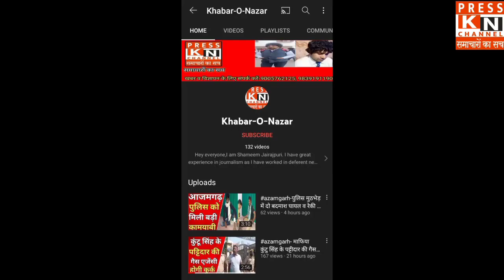azamgarh इंसानियत हुई शर्मसार,मासूम बच्ची की मौत, पुलिस ने हत्या व दुष्कर्म का मुकदमा दर्ज किया।